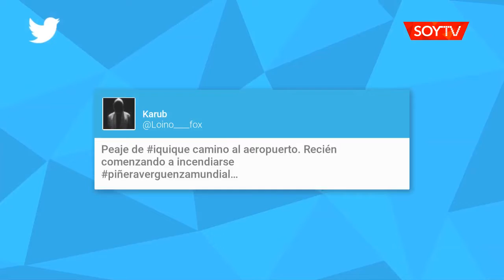[VIDEOS] Encapuchados asaltan a trabajadores y queman casetas del peaje Chucumata al sur…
Dos unidades de Bomberos trabajaron en la emergencia.